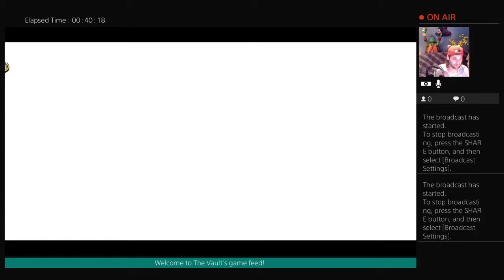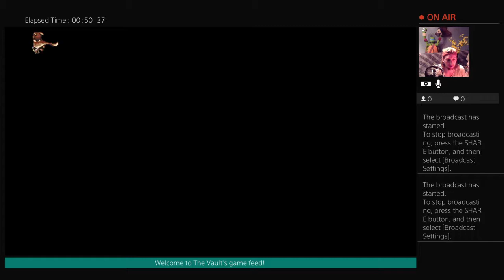TVioSP's Let's Play - OwlBoy Stage 3 part 1: Advent Settlement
Live from the vault in our stars! Let's Play - OwlBoy Stage 3 part 1: Advent Settlement